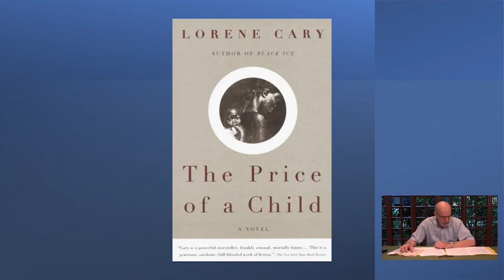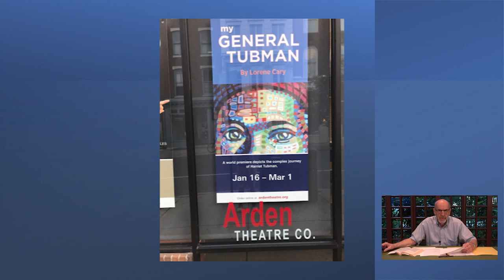University of Pennsylvania Professor Peter Conn on Lorene Cary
In this video, retired UPenn Professor Peter Conn discusses Lorene Cary's influence in Philadelphia life as a teacher, a writer, and an activist.